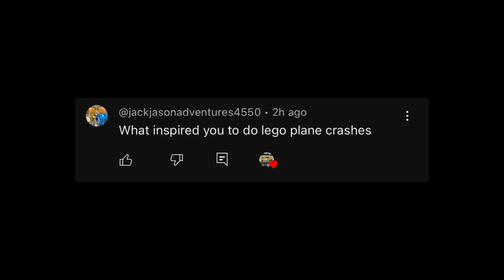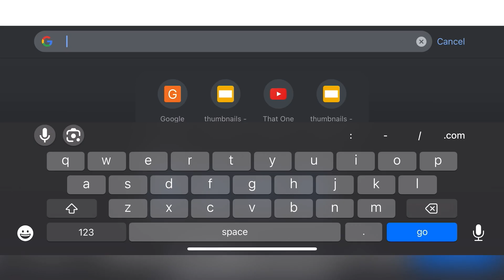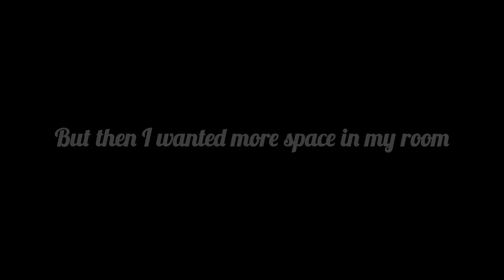That One Plane & Train Dude’s Birthday Special! 🥳🎉🎂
Today, (may 27th) is my 14th birthday! I would like to thank all of you for watching my videos because that is a great birthday present alone. 💯😁

I also want to thank @supsnail, @LegoCrashes300 , @PlanesandMoreYT, @Dc10cargoliner, and @4032Plane1 for giving me hours of entertainment and for inspiring me to do what I do best, Lego plane crashes! 🗿😁